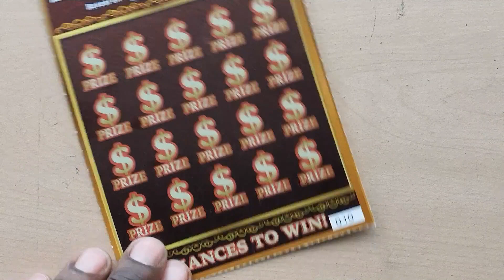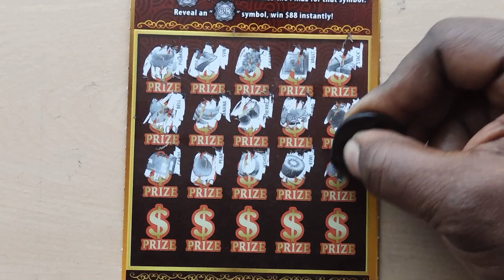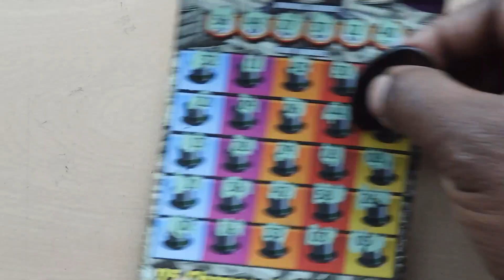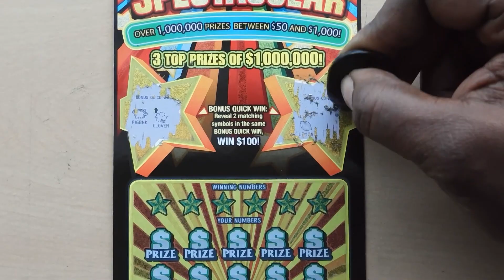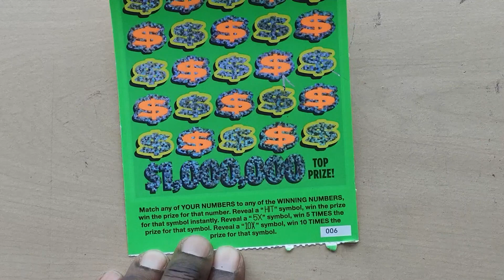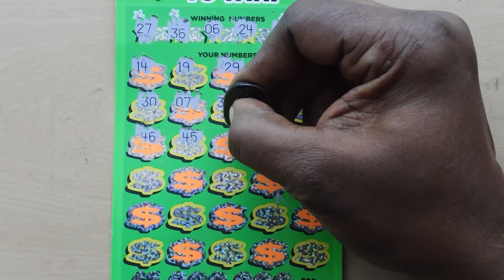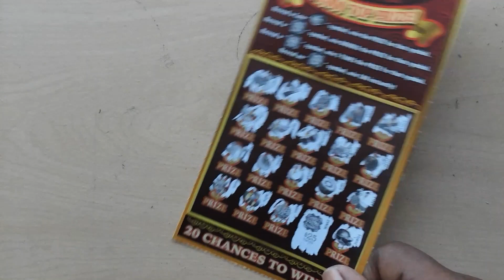Texas Lottery! PROFIT SESSION with Symbol WINS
Scratched an assortment of Texas tickets from $5 to $30 with awesome symbols wins.